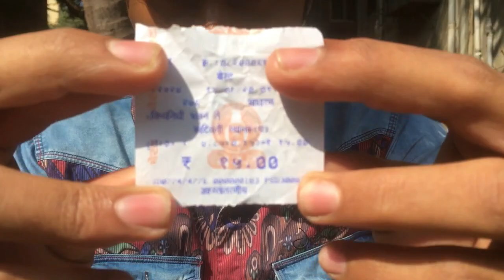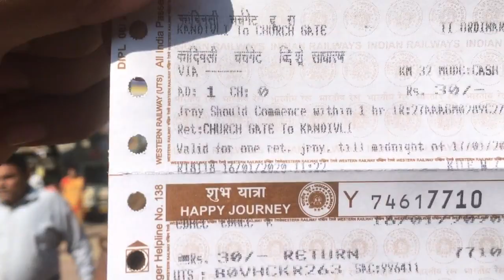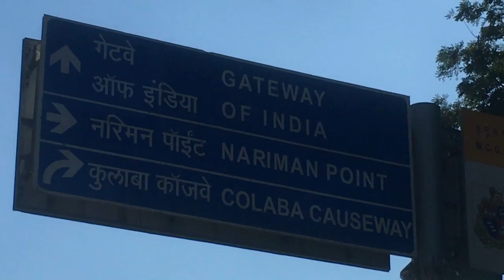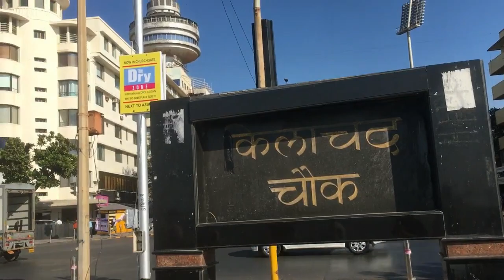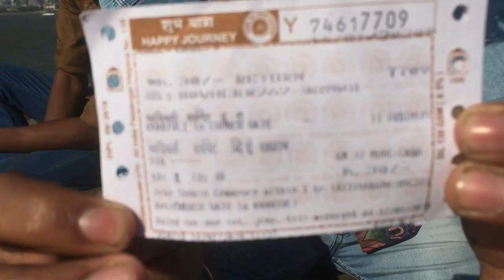MUMBAI DARSHAN IN ₹40/- RUPEES ONLY 😱😱| MUMBAI TOUR IN ₹40/- | BAADSHAH VLOGS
MUMBAI DARSHAN IN 40 /- RUPEES ONLY
MUMBAI DARSHAN
I traveled most famous places of mumbai in just 40 rupees must watch and have fun🤗
MUST WATCH THIS VIDEO IN 720p60 ONLY !

mumbai darshan cabs

mtdc mumbai darshan bus timings

mumbai darshan bus from borivali

mumbai darshan bus from andheri

mumbai darshan bus from vasai

mumbai darshan bus from panvel

mumbai darshan bus from kalyan

mumbai darshan bus from virar
TOP 3 PLACE IN MUMBAI